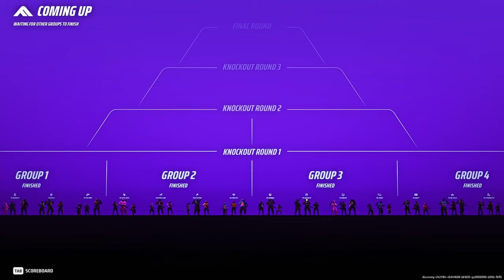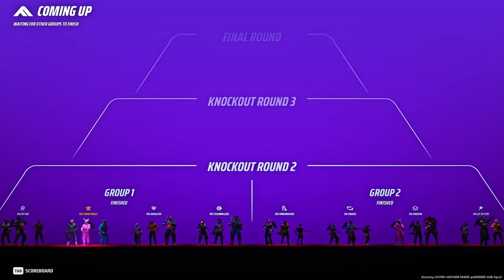The Finals' Movement Medium Solo to Diamond: Episode 15 | 42 Kill Game